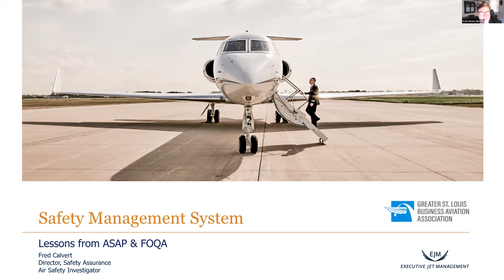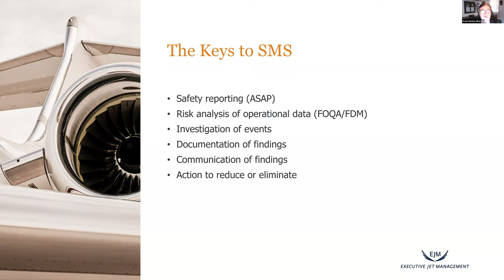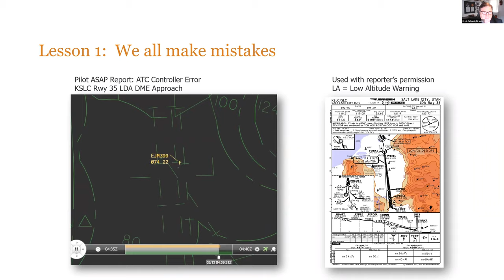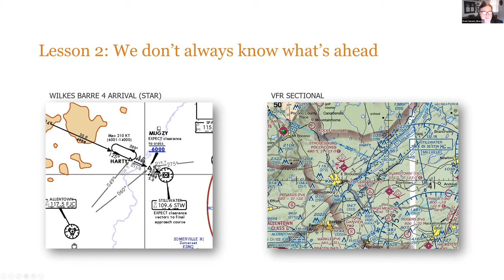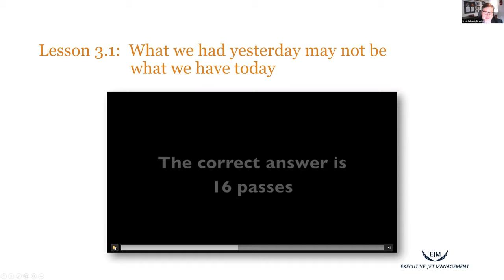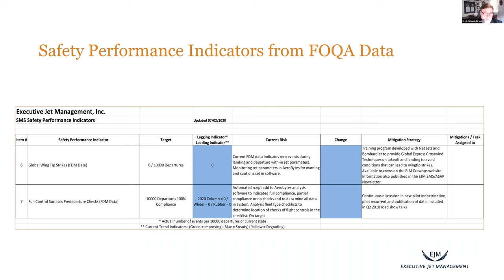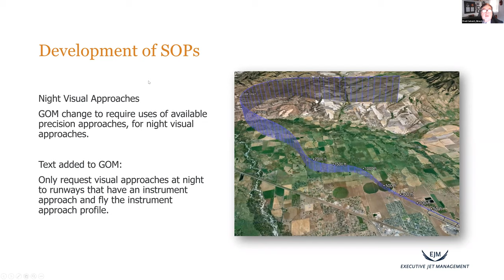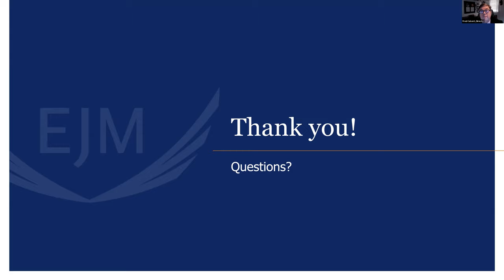GSLBAA Webinar: "Safety Management Systems - Presented by Executive Jet Management"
Recorded on 3/26/21. The EJM Crew Communications Letter can be found